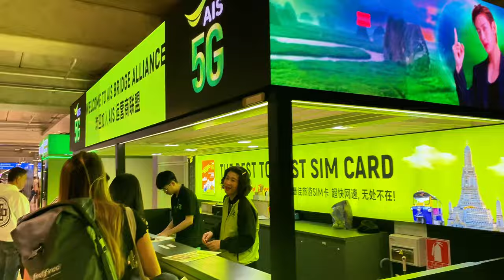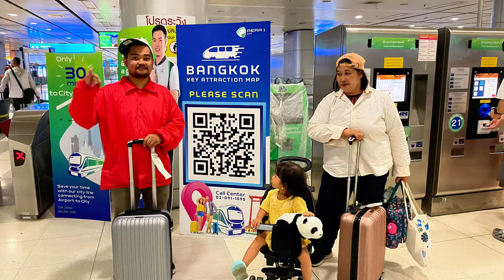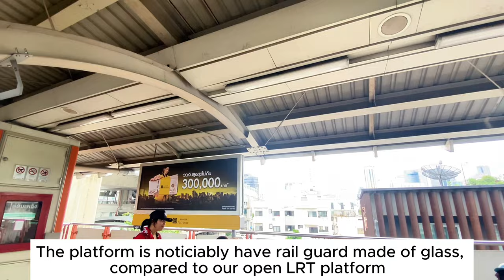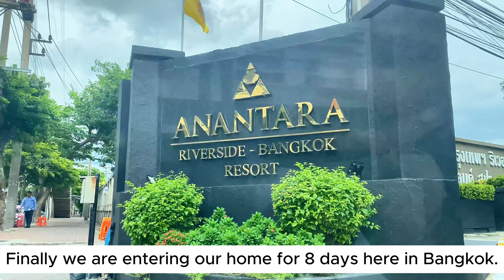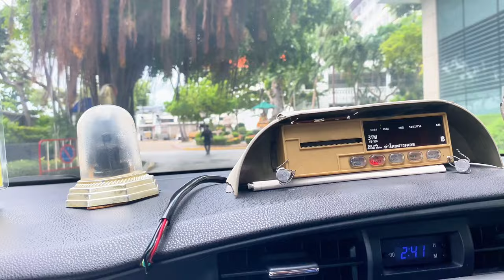4K HDR | Suvarnabhumi Airport Part 2: "WHY FILIPINOS LOVE Bangkok"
"Unveiling the Filipino Obsession With Bangkok 2024 | Part 2: Our adventure came to a fascinating touchdown in Bangkok, the energetic capital of Thailand. As the airplane dropped, the vast city emerged, showcasing a blend of conventional temples and contemporary skyscrapers. The thrill of arriving in this vibrant city, renowned for its vibrant markets, rich culture, and mouthwatering street cuisine, set the stage for an amazing and unforgettable journey ahead of us.